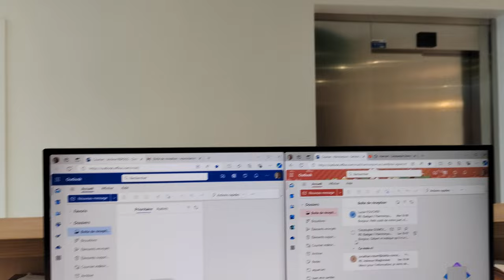c un grand classique